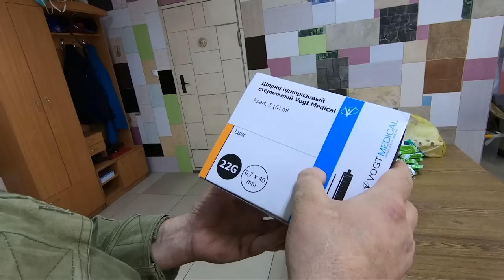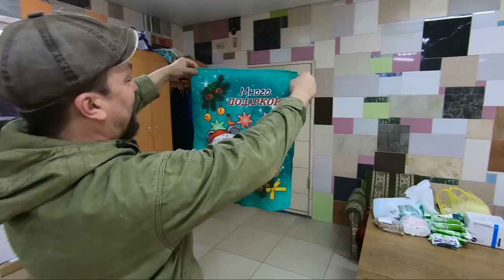Распаковка посылок от наших подписчиков #5 Помощь Животным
✅ Переводом на карту официального фонда приюта:
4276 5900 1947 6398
Dmitry Samoylov